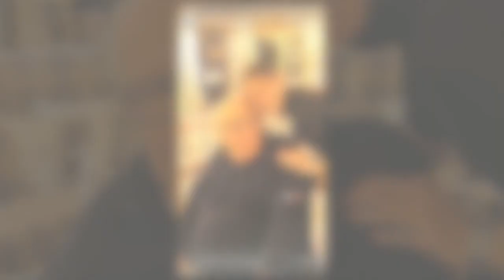Mort du prince Victor Emmanuel de Savoie sa petite fille Vittoria partage un tendre cliché